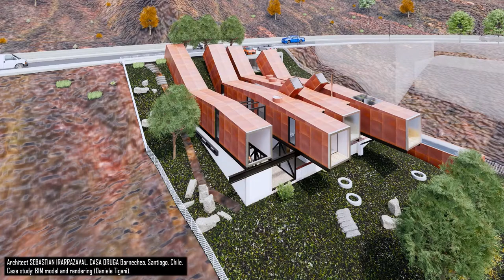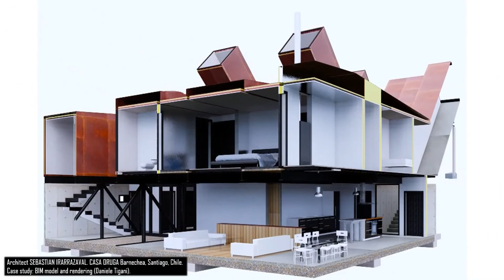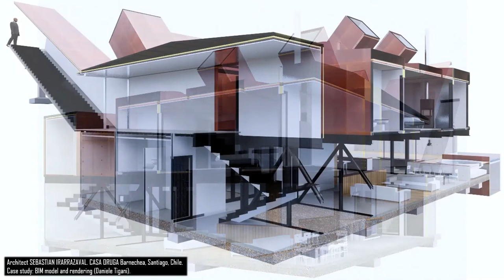CASA ORUGA (architect Sebastian Irarrazaval - Lo Barnechea, Santiago, Chile)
Case study: BIM Model and rendering.